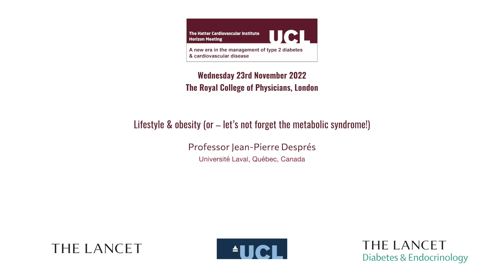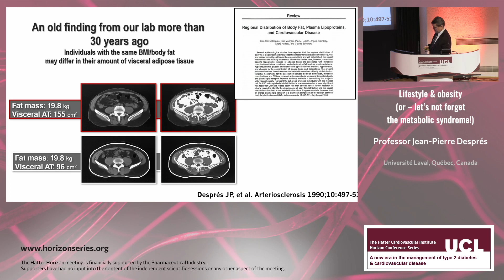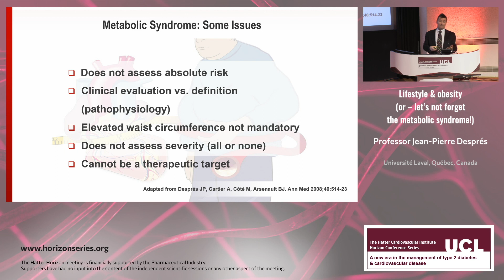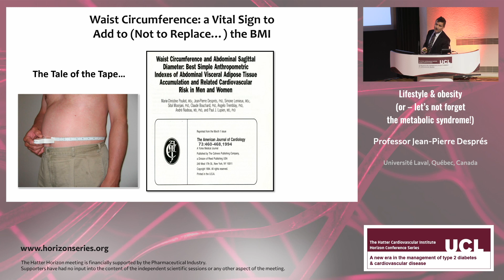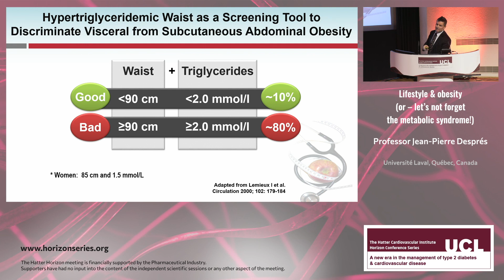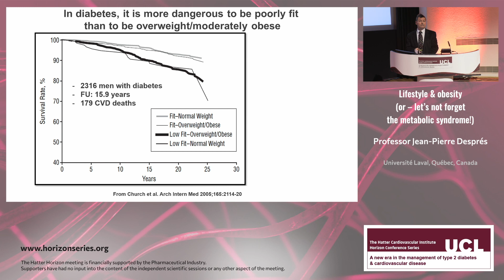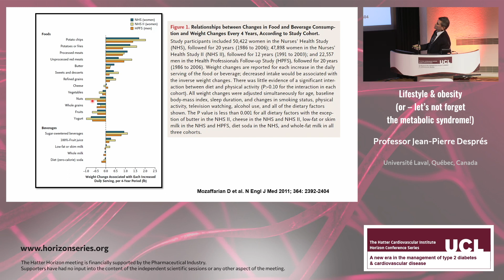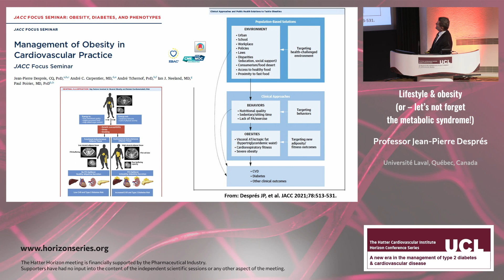Professor Jean Pierre Després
Lifestyle & obesity (or – let’s not forget the metabolic syndrome!)